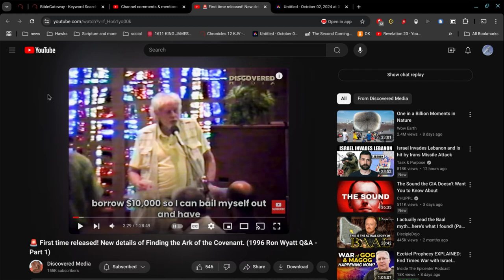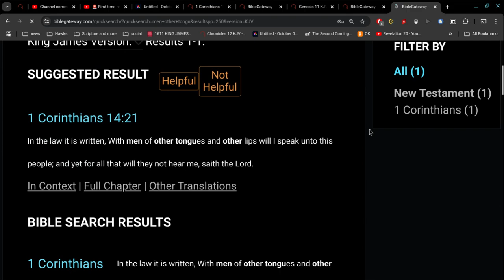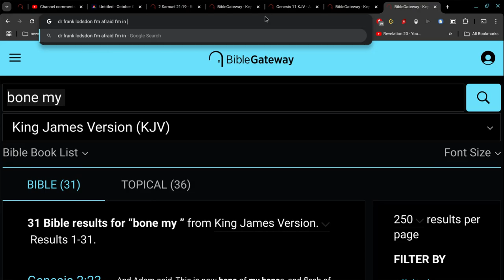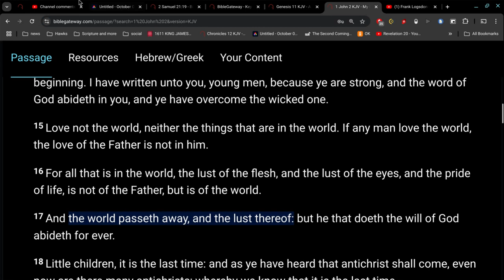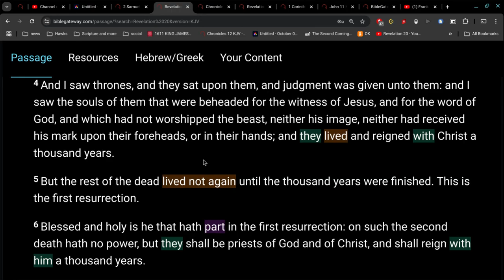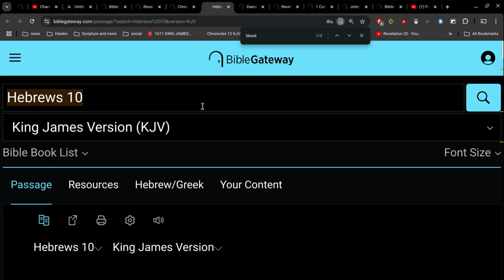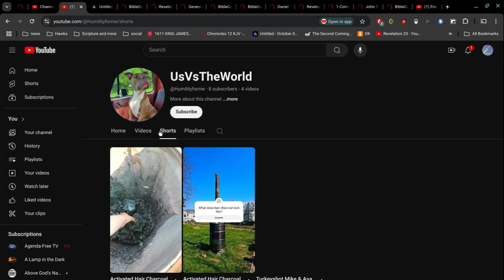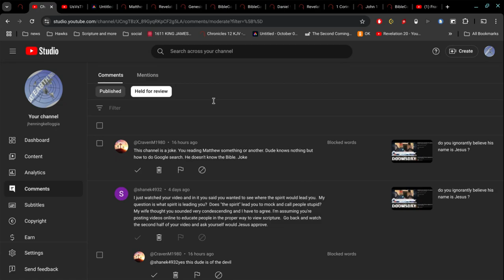"pathetic misinformation"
Jesus does not reign for 1000 years..